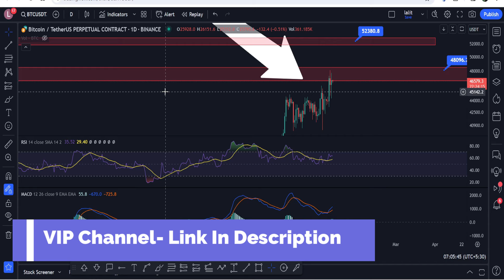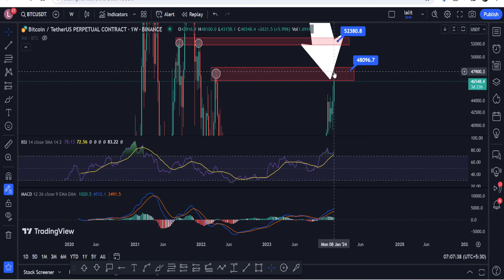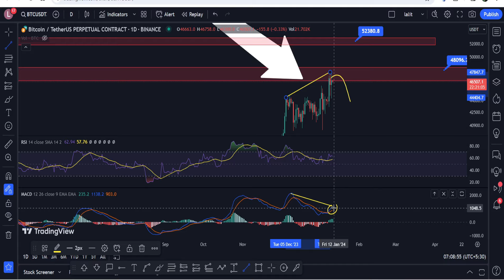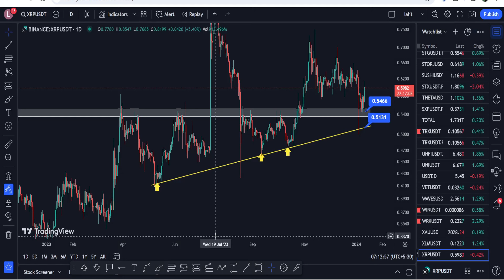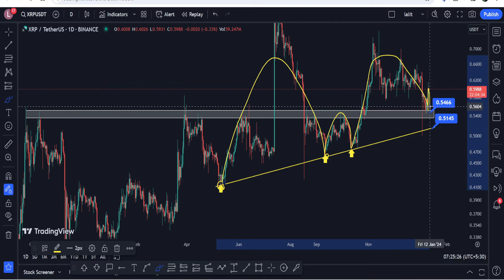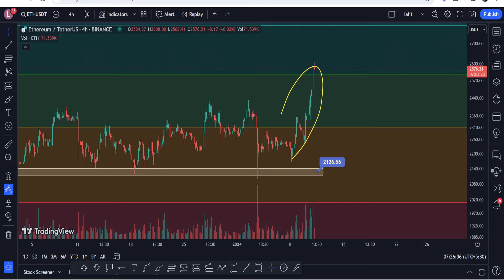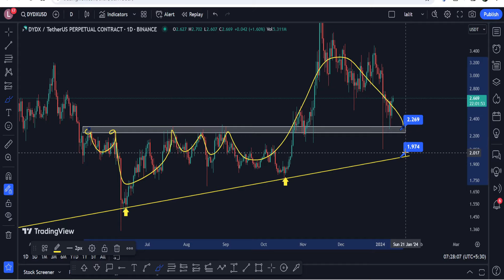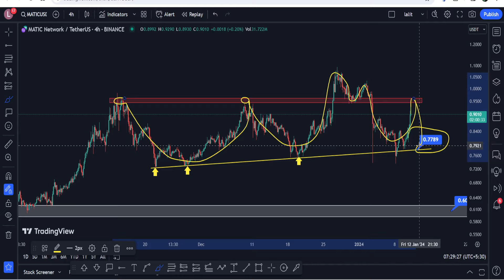क्या Bitcoin उडेगा ? | SEC Approved ETF | Crypto News Today | BTC Analysis